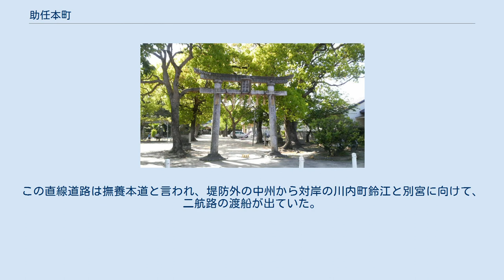助任本町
日本 」 徳島県 」 徳島市 」 助任本町 助任本町（すけとうほんちょう）は、徳島県徳島市の町名。
現行行政地名は助任本町一丁目から助任本町七丁目。
2009年12月現在の徳島市の調査による人口は1,157人、世帯数は558世帯。
 徳島市の北東部に位置し、渭北地区に属する。
南は助任川に面しており、北は吉野川堤で限られる。
南から北へ一丁目から七丁目と細長く分布。
住宅地域で一丁目から四丁目までは商業地、五丁目から七丁目までは主に住宅地として利用される。
六丁目には日本キリスト教団徳島北教会や蜂須賀家の守護神である日枝神社が置かれる。
 元は助任町・下助任町・前川町の各一部で、昭和17年に現在の町名となった。
当町は第二次世界大戦前から一丁目から七丁目まで約1,200mに及ぶ一直線の道路が敷かれていた。
かつては一丁目から三丁目までを表丁、このすぐ東通りを裏ノ丁といい、この一円が助任町と呼ばれる所である。
四丁目から七丁目までは大岡本丁といい、武家屋敷が並んでいた。
七丁目は御鉄砲町とも言われ、鉄砲組が住んで北方の防備に当たった。
この直線道路は撫養本道と言われ、堤防外の中州から対岸の川内町鈴江と別宮に向けて、二航路の渡船が出ていた。